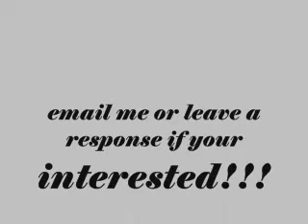Never really had a name written by billybrews40s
Never really had a name is the name of the song!